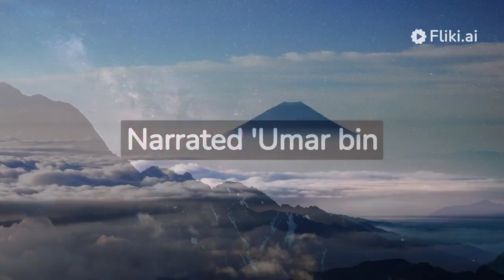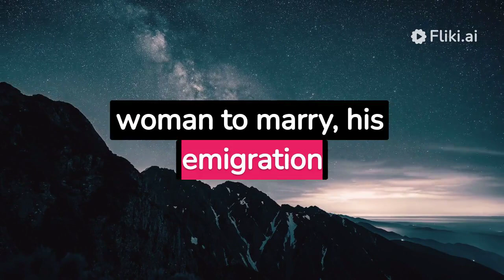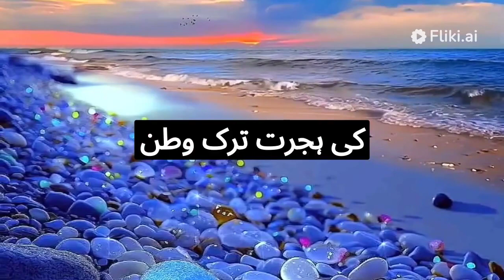sahih al bukhari | Hadith No.1 | sahi bukhari in english | Sahi bukhari in Arabic | in Urdu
sahih al bukhari | Hadith No.1 | sahi bukhari in english | Sahi bukhari in Arabic |
Introduction:
Welcome to "Islamic Dot TV," an immersive and enlightening Islamic YouTube channel dedicated to exploring the rich tapestry of Islamic wisdom, culture, history, and spirituality. Our channel is a sanctuary for those seeking knowledge, inspiration, and a deeper understanding of Islam's profound teachings. Through meticulously crafted content, we invite you to embark on a transformative journey that transcends boundaries and fosters a greater connection to your faith.
Related Topic:
bukhari shareef hadees in roman english
hadith sahih in english
fazail e amaal online in roman english urdu
sahih hadith in english
sahih hadees in english
sahih bukhari in english online
shaih al bukhari in english
sahih muslim bangla
sahi al bukhari
sahih al bukhari 5825
sahih al bukhari book
bukhari 6982
bukhari in english
muhammad al bukhari books
imam mahdi hadith sahih bukhari
bukhari muslim hadees
al bukhari textile
sahi hadees bukhari
sahih bukhari 2731
sahih bukhari hadees in roman english
syed bukhari hadees
al bukhari book
sharh sahih muslim
bukhari 4428
bukhari 2658
sahih al bukhari tamil
sahih al bukhari 29
sheikh bukhari
tamil hadees bukhari
sahih bukhari price
sahih al bukhari 4987
sahih bukhari arabic
bukhari 5645
sahih bukhari full set price
sahih al jami 6484
hadees bukhari in urdu
sahih bukhari 735 in urdu
jami sahih
sahih bukhari 2010
sahih al bukhari hadees
sahih bukhari 7439
sahih al bukhari 2 357
sahih muslim bukhari
sahih bukhari com
imam bukhari hadees
bukhari sharif hadees in hindi
sahih al bukhari 5134 in hindi
total hadees in sahih bukhari
sahih al bukhari hadith 5134
sahih bukhari darussalam
hadith of bukhari
sahih al bukhari in the english language
bukhari in arabic